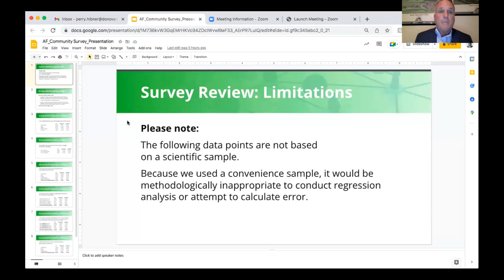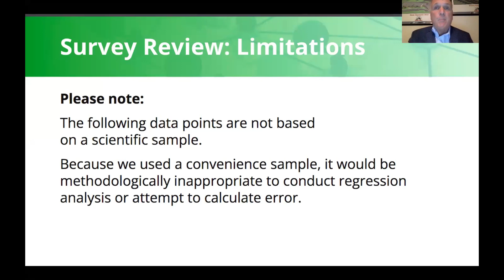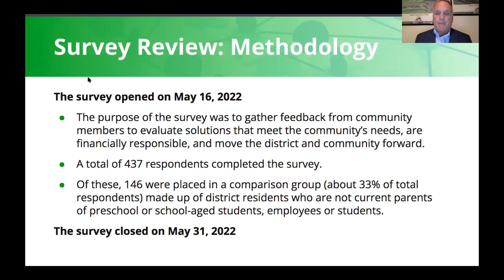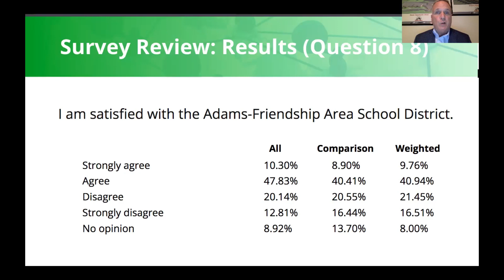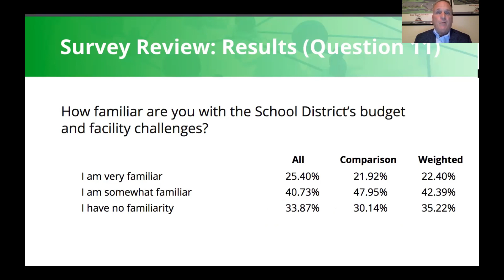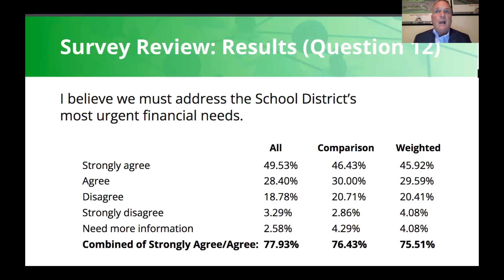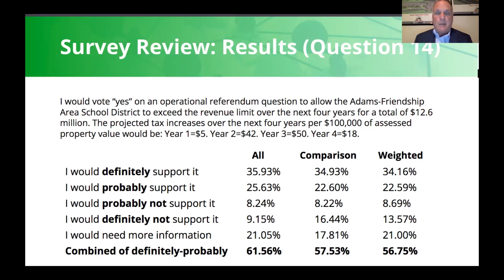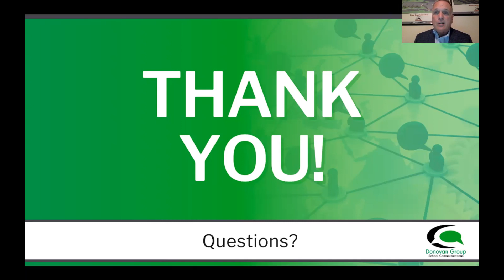AF Community Survey Video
Welcome to the official YouTube channel of the Adams-Friendship Area School District.